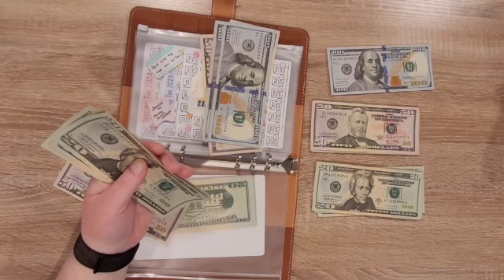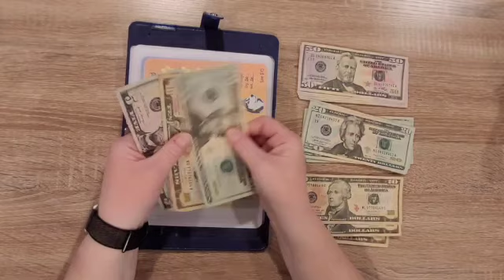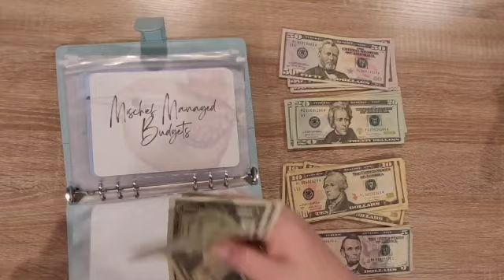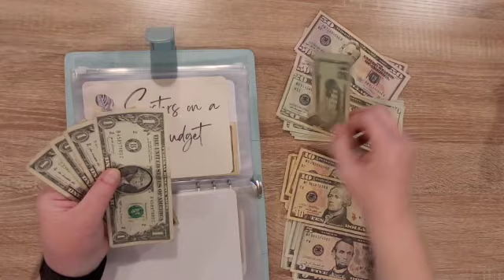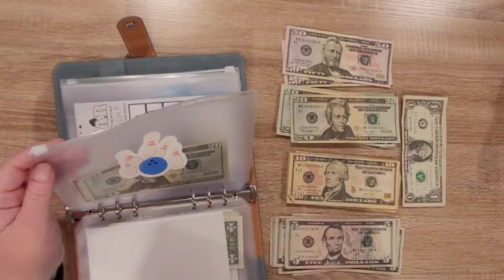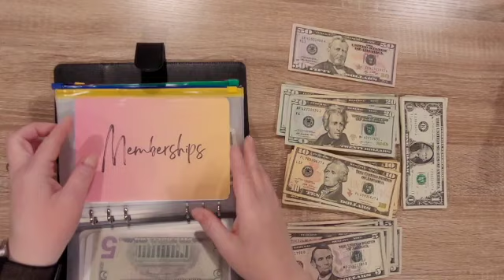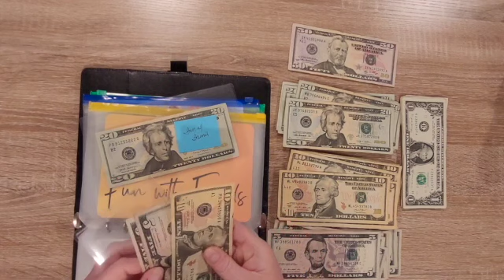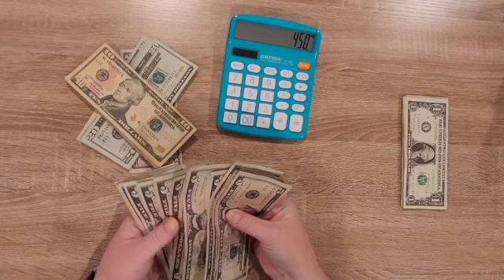Low Income Cash Condensing - $550 Bill Exchange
I am an awkward cash stuffing, zero-based budgeter who is learning how to be comfortable making videos! Thank you for being here!

💕Etsy Store💕

Fetch Rewards:
If you haven’t heard of Fetch Rewards, all you do is scan your receipts and you turn those points into gift cards, like Amazon and so many other companies!